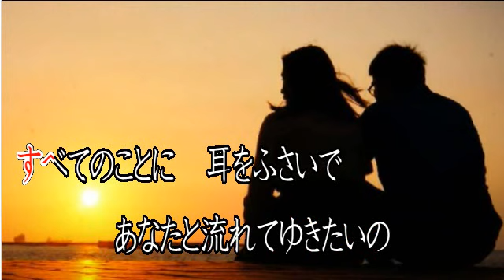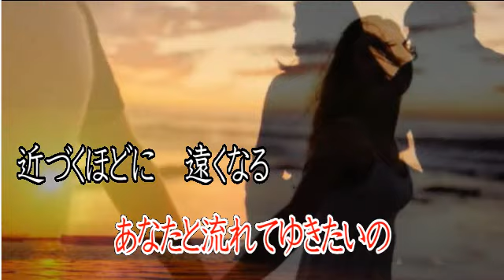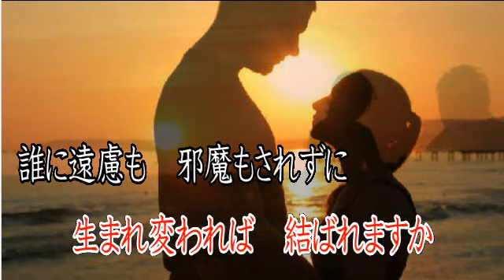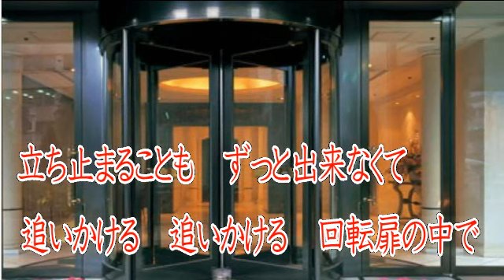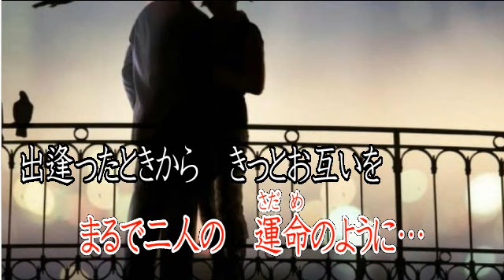回転扉 小田純平 【カラオケ】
歌手　小田純平